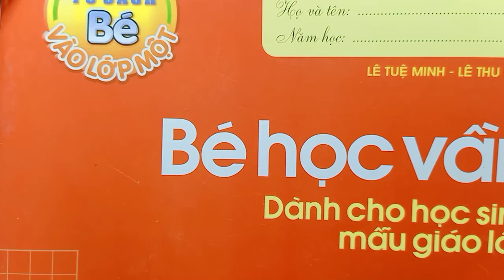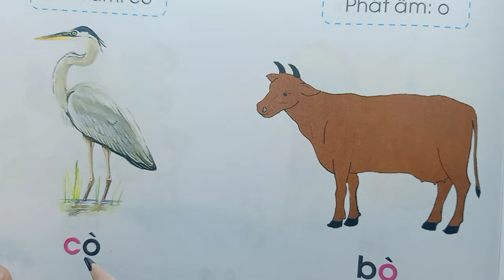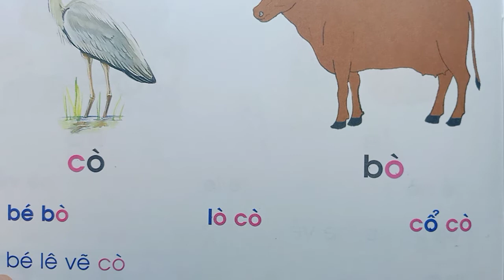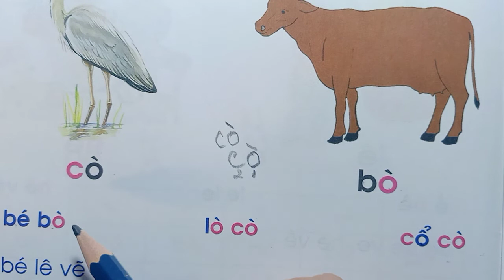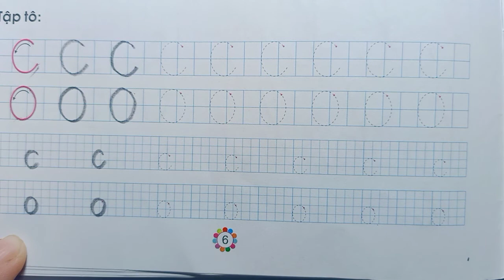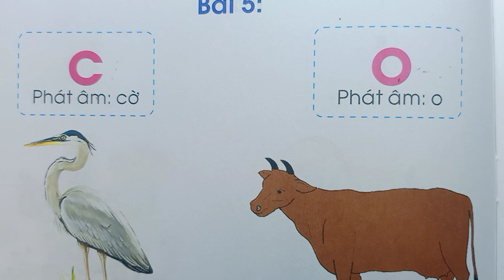BÉ HỌC VẦN VÀO LỚP 1 : BÀI 5 PHÁT ÂM C ,ÂM O : DẠY TIỂU HỌC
- Chào mừng các bạn đã ghé thăm kênh HỒNG MÀU VLOG. Thân chào !